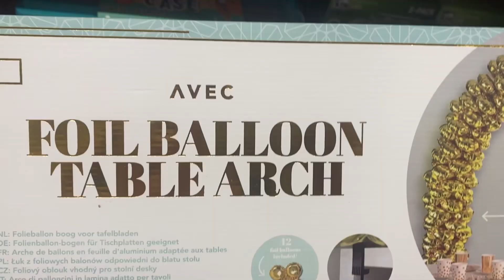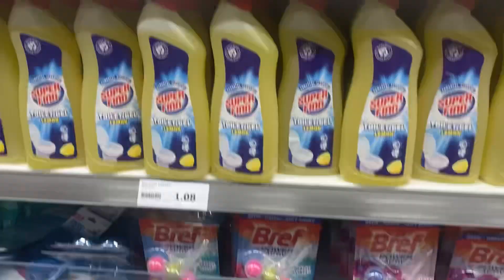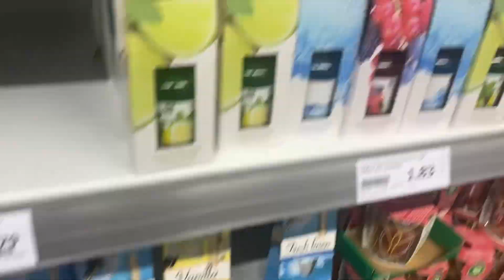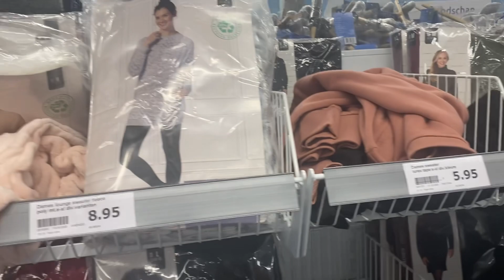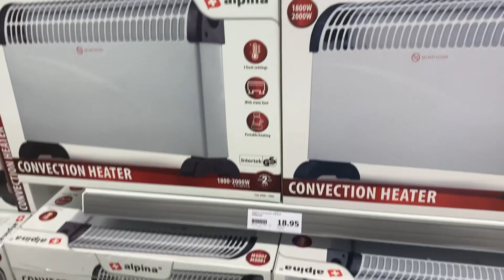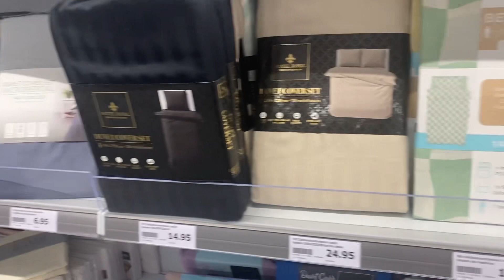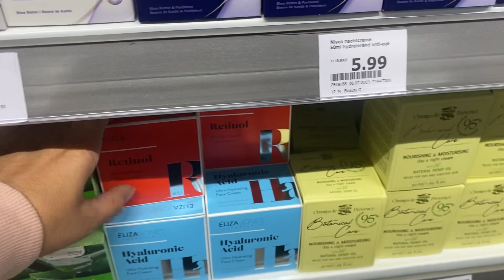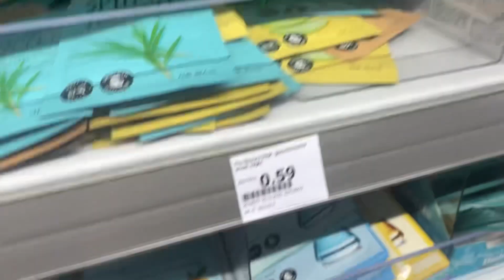Arrivage Action décembre 2023🇧🇪جديد أكسيون دجنبر